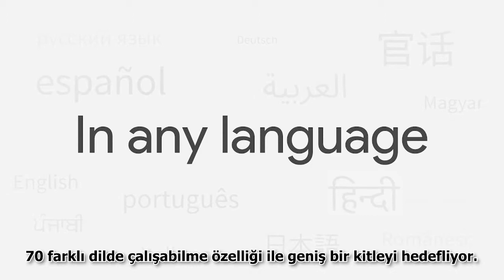Google'ın İşitme Engelliler İçin Sunduğu Yeni Uygulamalardan Biri